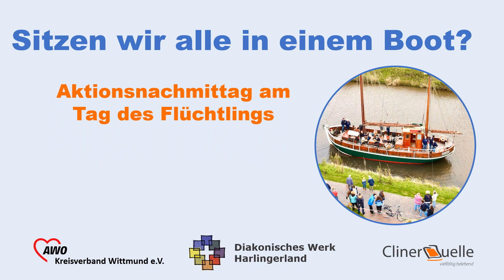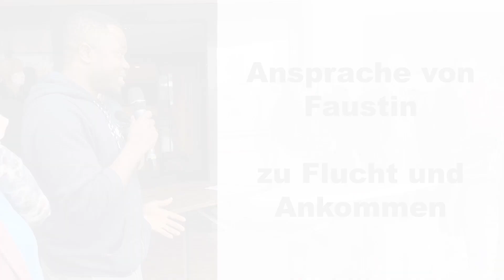"Sitzen wir alle in einem Boot?" Eine Veranstaltung am Tag des Flüchtlings 2021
Ich wollte ausprobieren, wie ich Videosequenzen in den Video - Collagen verarbeiten kann. Außerdem wollte ich üben,  die Zoomtechnik anzuwenden.
Da ist mir eingefallen, dass ich noch viele Fotos und Videos von dieser Veranstaltung aus dem Jahre 2021 habe. Das ist der Grund dafür, dass dieses Video erst jetzt, also fast zwei Jahre später erscheint.

Vielen Dank an die Besatzung der "Gebrüder" und an die "Cliner Quelle", die diese Veranstaltung erst möglich gemacht haben. Auch an die Band EMATHA, unserem Landrat Herrn Heymann und Frau Superintendentin Hadem, die sich auf die "Schifffahrt" eingelassen haben. Weiterhin vielen Dank an Klaus von NordWest Event für die technische Umsetzung und die tolle Moderation der Veranstaltung.

Die Idee zu dieser Aktion stammt von Lore Determann, Geschäftsführerin des AWO Kreisverbandes Wittmund e.V.. Die Bestimmungen für die Durchführung von Veranstaltungen änderten sich in der Coronazeit ständig, so dass ein fahrendes Schiffdie Möglichkeit darstellte, eine Veranstaltung durchzuführen, ohne eine Menschenansammlung auszulösen. Der passende Ort für die Umsetzung bot Carolinensiel mit seinem Museumshafen und der Uferpromenade direkt an der Harle. Schließlich durften wir diese Veranstaltung unter bestimmten Bedingungen doch direkt an der Cliner Quelle durchführen.
Vielen Dank an alle, die sich an unserer Veranstaltung beteiligt und mitgeholfen haben und an unsere Besucher.
Die Musik aus dem Video:
Sound Gallery By: Happy Middle East (Arabic Oriental Ramadan Saz Traditional) Pixabay